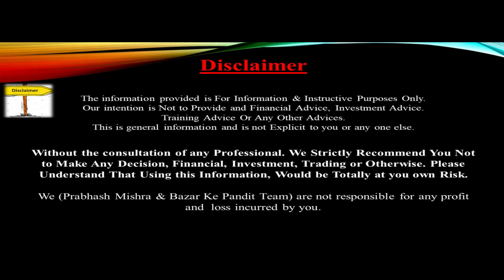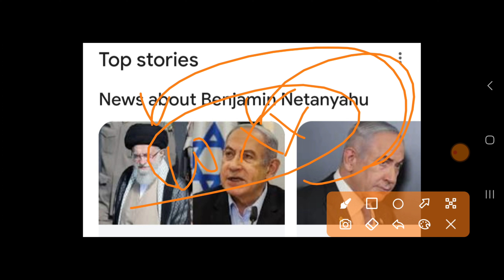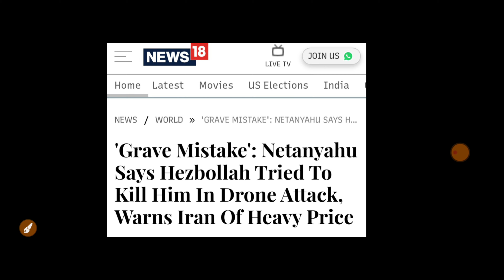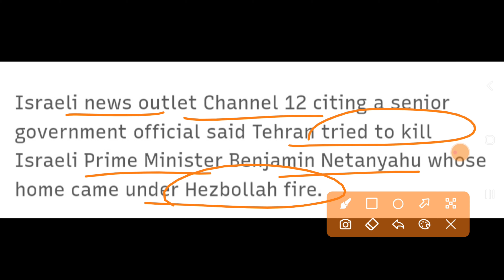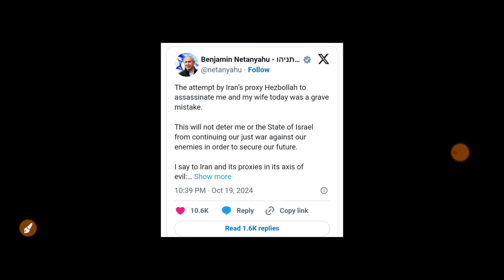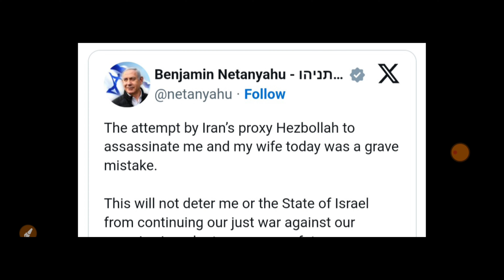Iran Israel में होगा अब तक सबसे बड़ा युद्ध प्रधानमंत्री ने⚠️| 21 October Nifty Bank Nifty Prediction